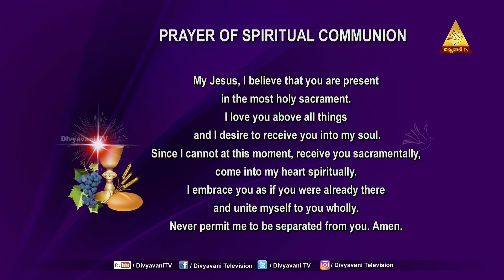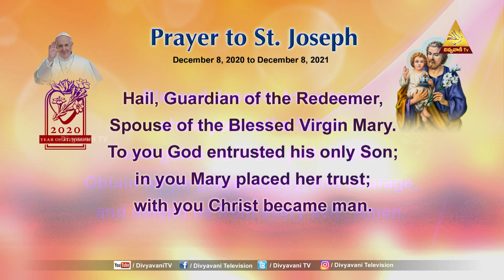Holy Mass | ENGLISH | FR THUMMA FATHIMAREDDY | 30/3/2021